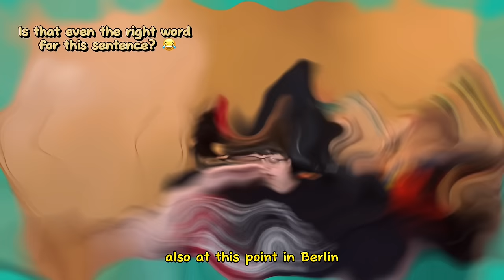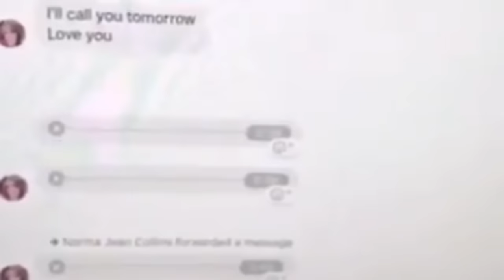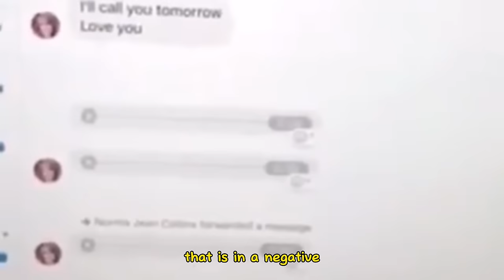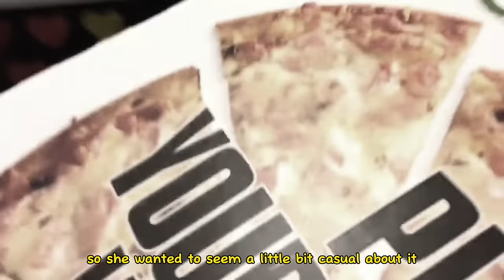Amberlynn Reid's Insane Layers of Drama | Relationship Obsessions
In this captivating YouTube video, we delve into Destiny's remarkable comeback and embark on a journey through time to revisit the notorious moments shared between Destiny and Amberlynn. Prepare to be enthralled as Destiny unravels the web of deception from the past and provides intriguing insights into their relationship. Get ready for some shocking revelations as Destiny shares surprising details that will leave you amazed. Join us for this riveting exploration of Destiny's recent resurgence and the intriguing revelations about their past.